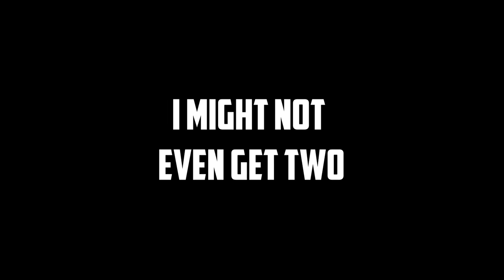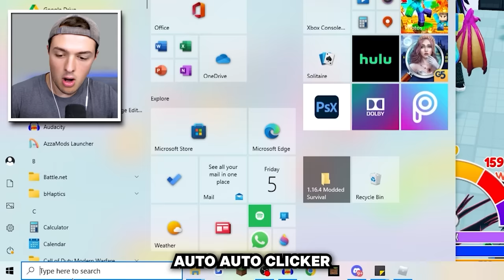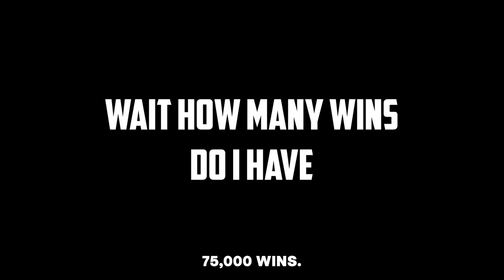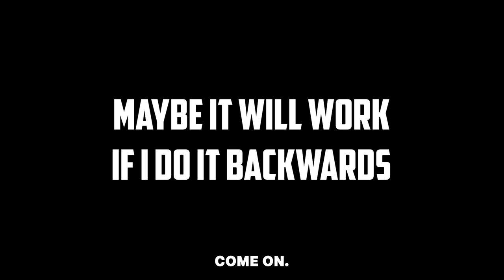BECOMING THE FASTEST PLAYER IN ROBLOX RACE CLICKER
BECOMING THE FASTEST PLAY IN ROBLOX RACE CLICKER  w/BeckBroPlays